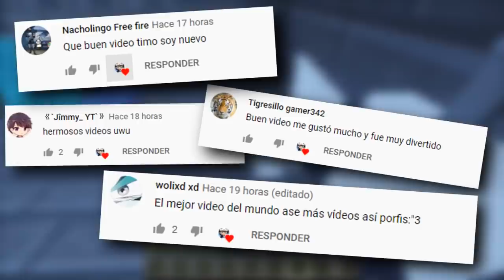LOS BEBES ESCAPAN DE LA CARCEL DE MAXIMA SEGURIDAD 🤣🚫 *Podremos escapar?* en MINECRAFT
LOS BEBES ESTAN EN LA CARCEL DE MAXIMA SEGURIDAD 🤣🚫 *Podremos escapar?* en MINECRAFT

► ¡IMPORTANTE!

►⭐ ¡Canales AMIGOS!

Video grabado, editado y subido por Bebe Timo.